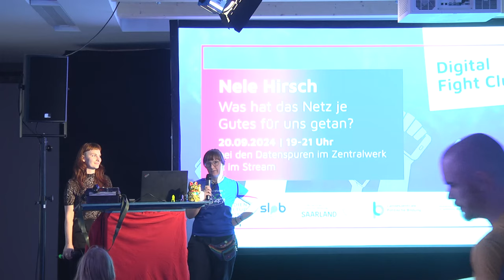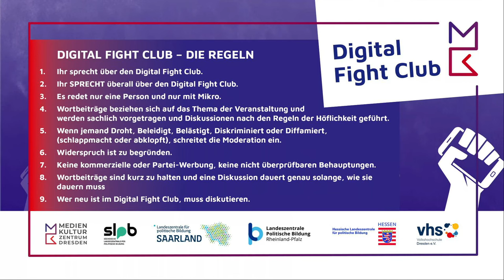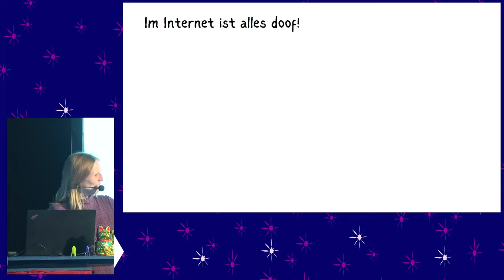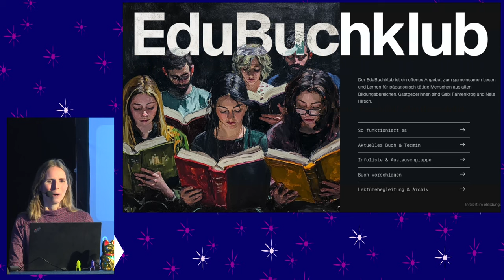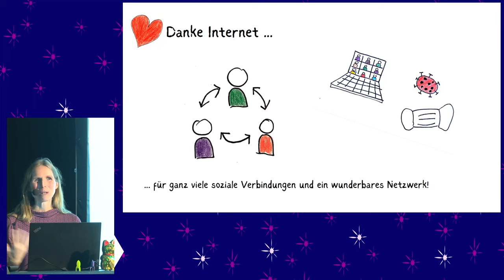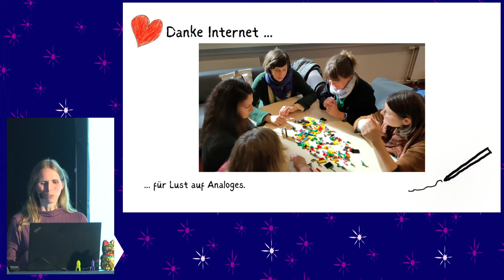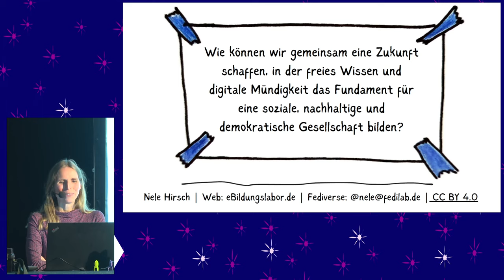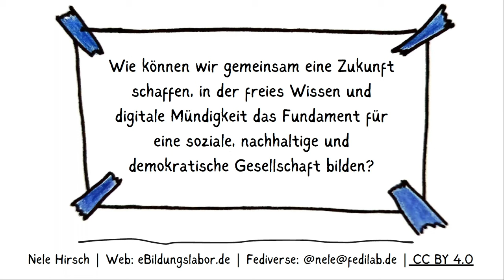Digital Fight Club - Was hat das Netz je Gutes für uns getan?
In der 4. Auflage des DFC wollen wir mit Nele Hirsch die Protentiale des freien Internets feiern.

„Das Internet“ erscheint uns häufig eher unter dem Blickwinkel von Problemen und Herausforderungen. Aber was ist eigentlich das Tolle, Gute und Schöne am Internet? Was bedeuten die Möglichkeiten der räumlichen und zeitlich unabhängigen Kommunikation und der Zugriff auf weltweites Wissen? Das Internet bietet unendliche Möglichkeiten der Kooperation und Kollaboration, des Teilens von Wissen und der Teilhabe. Aber diese Potenziale entfalten sich nur, wenn wir sie aktiv gestalten.

In diesem Vortrag berichtet Nele Hirsch (freiberufliche Pädagogin im eBildungslabor) von ihren Erfahrungen mit dieser Herausforderung. Themen sind unter anderem das offene Teilen dank freien und offenen Bildungsmaterialien und Creative Commons, die Entwicklung eines Geschäftsmodells des Teilens mit freuen Lizenzen. Die Fallstricke einer mündigen Mediennutzung, die Vernetzung über das Fediverse (ein Zusammenschluss unabhängiger sozialer Netzwerke) und die Freuden eines eigenen Zuhauses im Internet mit einer eigenen Domain. Aufbauend auf dem Impuls ist Raum um gemeinsam zu diskutieren, wie wir gemeinsam eine Zukunft schaffen, in der freies Wissen und digitale Mündigkeit das Fundament für eine soziale, nachhaltige und demokratische Gesellschaft bilden.

Vortrag mit Diskussionsrunde in der Reihe Digital Fight Club.

Der Digital Fight Club ist ein Angebot an alle, die sich für die aktuellen netzpolitischen Themen und Entwicklungen interessieren, an einem regelmäßigen Austausch interessiert sind und sich gemeinsam für ein besseres Internet einsetzen möchten. Wir beginnen mit grundlegenden Informationsangeboten und Impulsvorträgen. Im Anschluss bleibt Raum für Fragen, einen gemeinsamen Austausch und Diskussion sowie ein gemeinsames Nachdenken darüber, welche (politischen) Handlungsperspektiven zu dem jeweiligen Themenbereich möglich sind und welche politischen Forderungen sich ableiten lassen. Die Impulsvorträge behandeln jeweils ein konkretes netzpolitisches Thema. Sie geben Einblick, ordnen ein und verdeutlichen Zusammenhänge. Dadurch werden die teilweise vielschichtigen Themen besser verständlich und Einflussmöglichkeiten der Zivilgesellschaft deutlich.

Die Reihe ist eine Kooperation des Medienkulturzentrum Dresden e.V., der Sächsischen Landeszentrale für politische Bildung, der Landeszentrale für politische Bildung des Saarlandes, der Hessischen Landeszentrale für politische Bildung, der Landeszentrale für politische Bildung Rheinland-Pfalz und der Volkshochschule Dresden.

Medienkulturzentrum Dresden e.V., Anne Hilliger